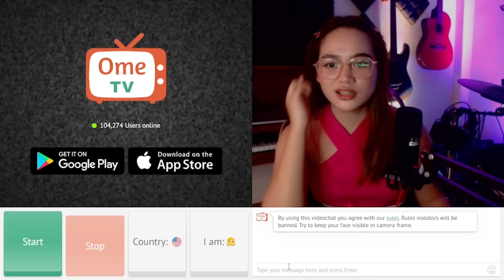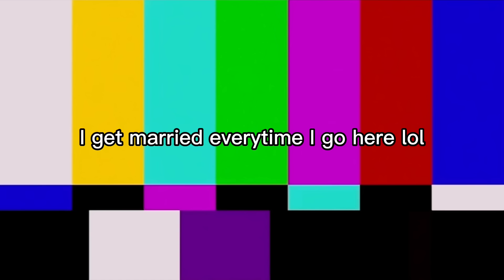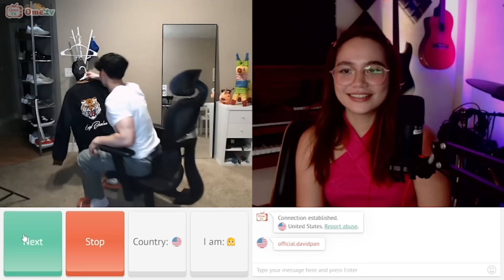FINDING MY SOULMATE ON OMETV | OmeTv Studios | Ironheart